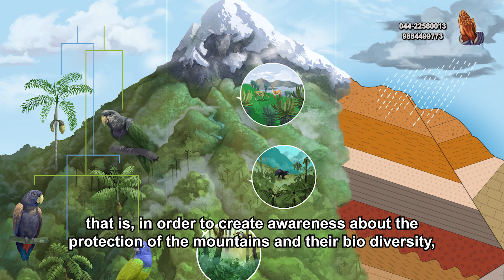"LET US SEE"|| Just a Minute - Pr. Rajan John || DECEMBER-11,2021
One Minute With You || 11/12|| "Greetings & Blessings" || Pastor Rajan John